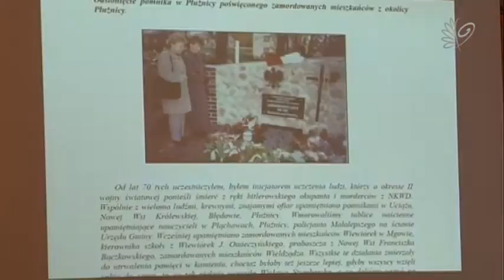DZIEN NIEPODLEGLOSCI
Opis